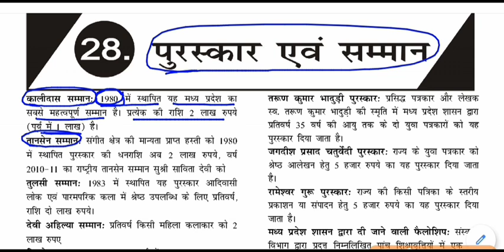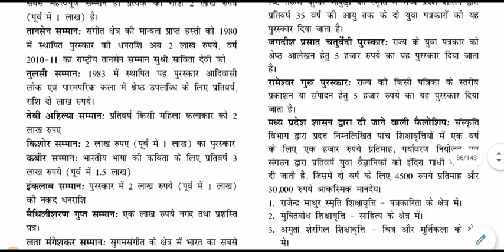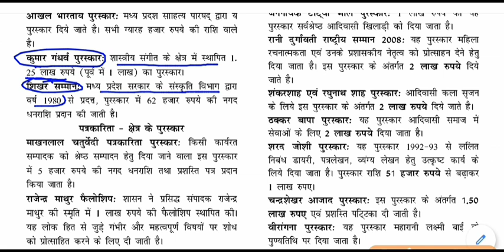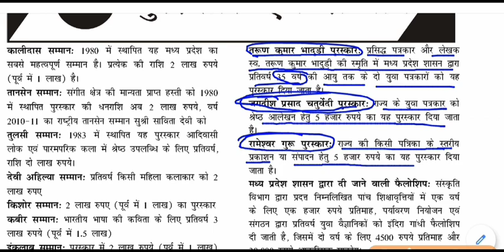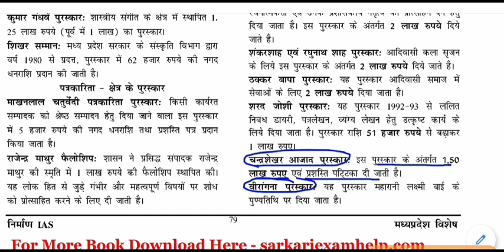MP GK - पुरस्कार एवं सम्मान || Awards and Honors